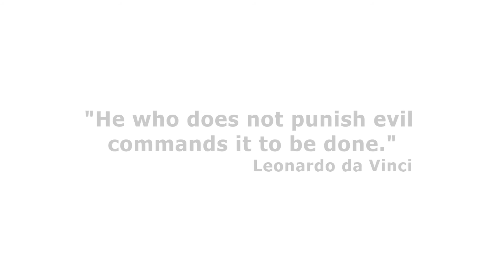UNREPENTANT: Official Trailer HD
Post Acetate Media presents a Ferullo / Keyes Production
Runtime: 88 minutes
Starring: Yuri Lowenthal & Arianne Recto

The story is true. A divorced woman took her five-year-old son to a destination theme park for a long overdue vacation. On the second day she became separated from her son. Within fifteen minutes park security had located the boy and reunited mother and son. The boy's clothes had been changed and his hair cut and dyed. The park upgraded their accommodations and comped the entire trip. After returning home, the mother realized that there was no official record or formal account of what had actually happened.

'Unrepentant' is a fictional narrative film about how the park deals with predatory perpetrators.